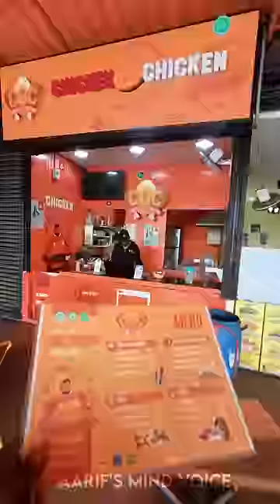💥🤯Shawarma-ல இத்தன Variety சாப்டுருக்கீங்களா..⁉️💢